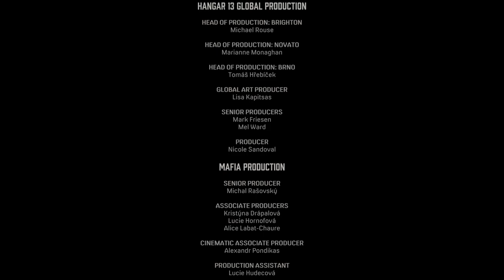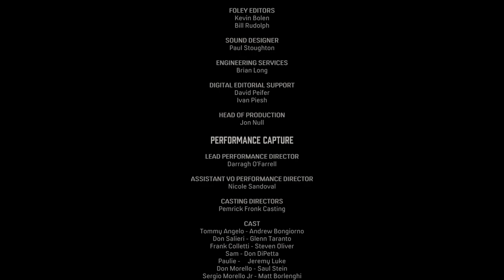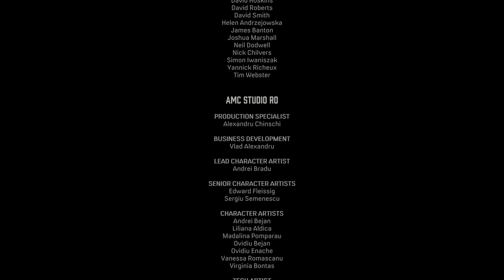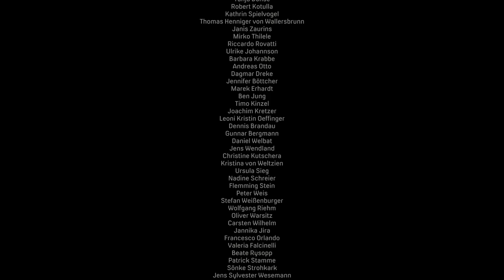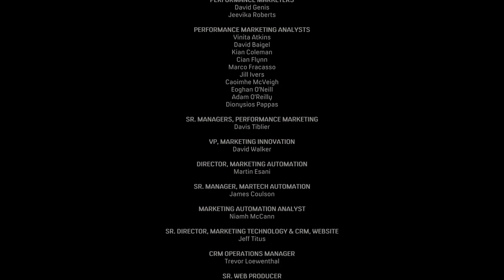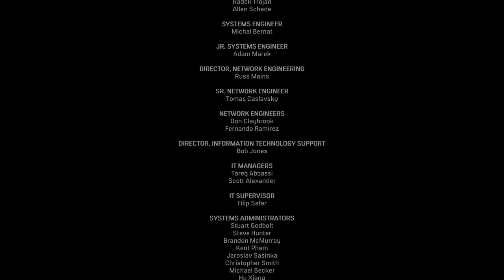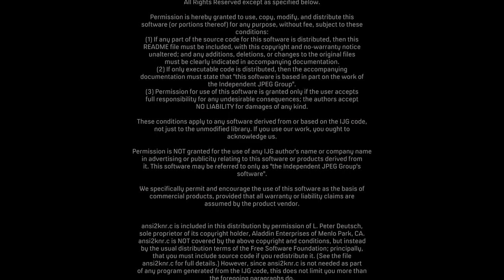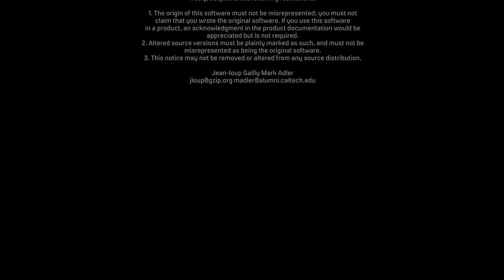Mafia Definitive Edition #09 - Ein unerwartetes Ende | Lets Play Mafia Definitive Edition deutsch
Willkommen zu Lets Play Mafia in der Definitive Edition!
Mir war es als Jugendlicher nie vergönnt Mafia 1, wohl eines der besten Spiele aller Zeiten, selbst zu zocken.
Endlich kann ich das ganze in zeitgemäßer Optik nachholen.
Ab sofort jeden Sonntag eine Stunde Mafia. Immer um 17 Uhr.

Viel Spaß! Euer Poolitzer